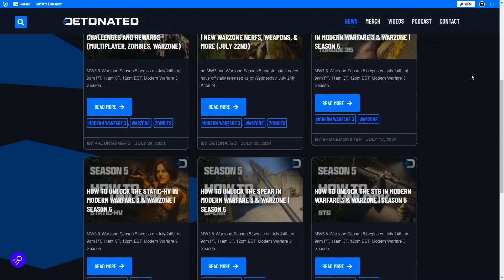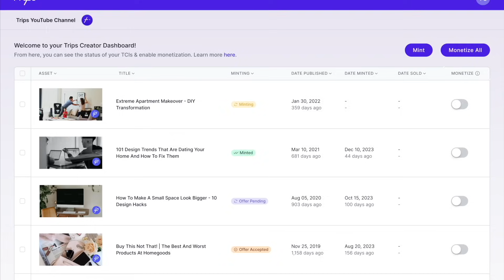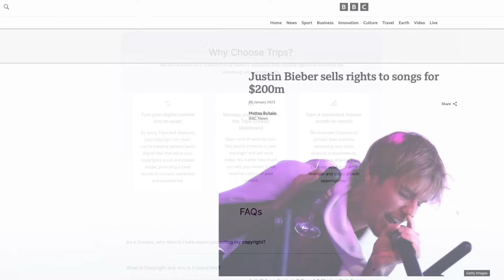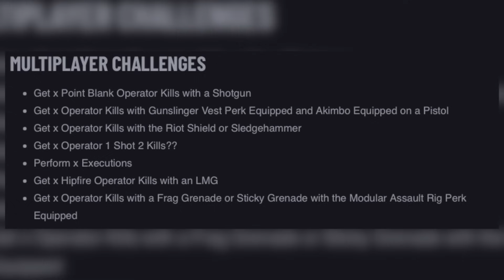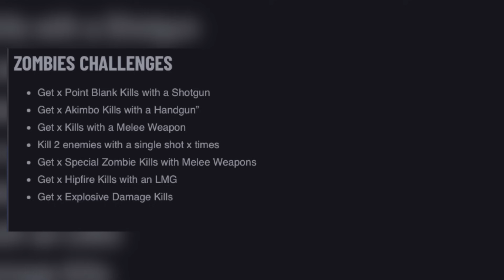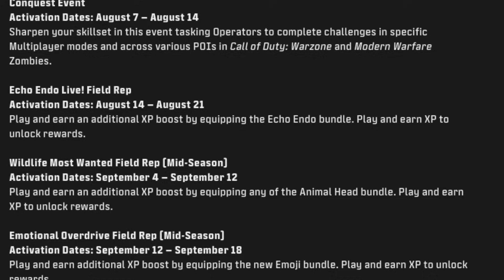Unlock FREE 'WWE' Operator Skin & MORE... (SummerSlam Event) - MW3 Season 5 Rewards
Unlock FREE 'WWE' Operator Skin & MORE... (SummerSlam Event) - MW3 Season 5

Check Out My Recent Video! [ *UNLOCK* 6 Secret MW3 Camo Challenges & FREE Rewards… (NEW REDACTED MISSIONS) - Warzone Season 5 ]

Timestamps
0:00 - Introduction
0:44 - NEW Multiplayer Updates
1:52 - NO Cinematic Cutscene...
2:48 - Discounts on COD Points & Blackcell
3:48 - Earn $250 When You Sign Up For Trips!
4:50 - All Multiplayer Challenges (WWE Event)
6:05 - All Warzone Challenges (WWE Event)
6:30 - All Zombies Challenges (WWE Event)
6:59 - Every WWE Summerslam Reward
7:48 - FREE Operator Wrestling Skin!
9:09 - Other Upcoming Season 5 Events
9:38 - Closing Statements

                                           💣 ~dkdynamite~ 💣